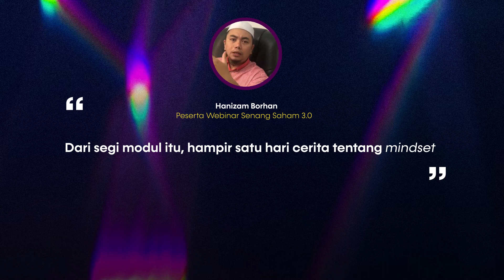Ilmu Mampat & Padat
Bukan kami kata, tapi inilah sebahagian daripada maklum balas alumni Webinar Senang Saham yang lalu.

❌ Bukan kelas preview
❌ Bukan harga kayangan

✅ Sesuai untuk beginner
✅ Belajar step-by-step

Best ke Webinar Senang Saham ni?

Kami kongsikan beberapa feed back yang kami terima sepanjang 3 siri webinar yang telah berlangsung.

Apa yang mereka telah belajar?
Full silibus dalam link bawah.
Link : thekapital.my/senangsaham
📈 Faham 6 Jenis Breakout
📈 Trading Strategy & Plan
📈 Cara Pilih Winning Stock
📈 Belajar 4 Jenis Sell Signal
📈 Kaji Fundamental Analysis
📈 6 Teknik Kenal Fresh Breakout (FBO)

Jom belajar di Webinar Senang Saham 4.0!
2 - 4 Oktober ini.
9AM - 5PM
Platform Zoom.
Daftar sekarang sebelum slot habis.